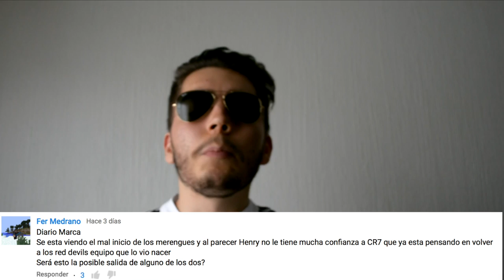FIFA 15: Modo Carrera Real Madrid- ¡Entrevista sorpresa!- Ep. 5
¡Que hay leales youtuberos! Ya llegué con un nuevo vídeo donde

Calendario de subida:
Martes: NBA 2K15
Jueves: Ser una Leyenda
Viernes: Nottingham Forest
Sábado: Día de descanso.